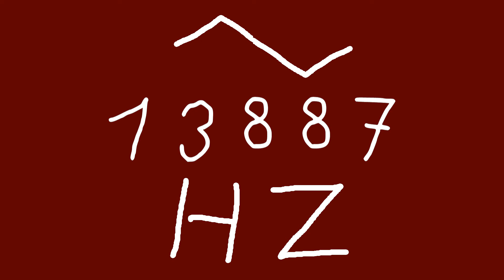13887 hz triangle